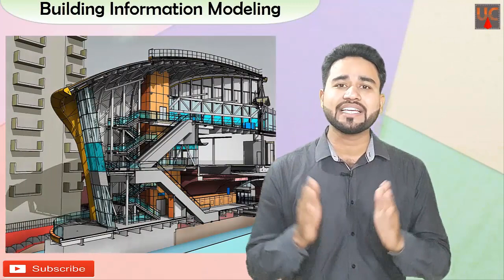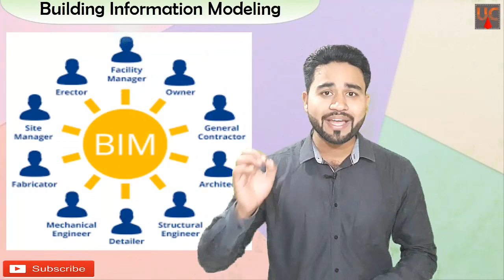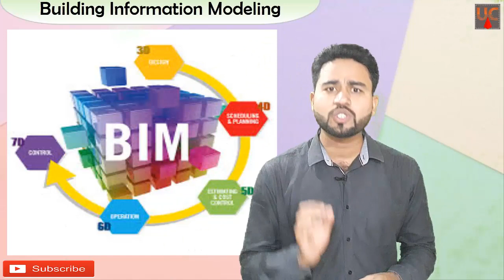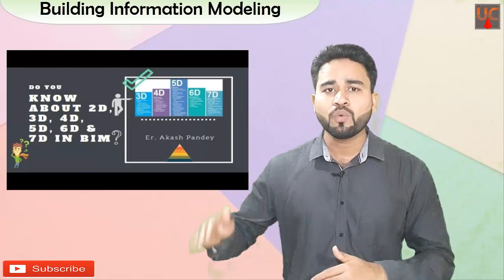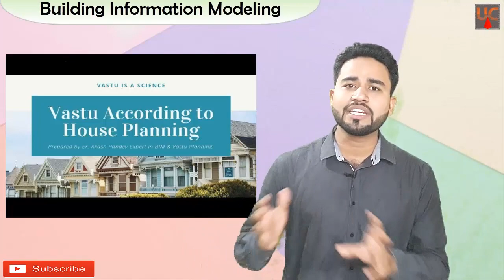New option in civil engineering | BIM | Salary & career growth ||By- Akash Pandey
Hello friends...

In this video, we explain the new opportunities in the civil engineering field as BIM engineer & What is BIM engineer Salary & BIM engineer career growth...

BIM Engineer:-
Building information models are files (often but not always in proprietary formats and containing proprietary data) which can be extracted, exchanged or networked to support decision-making regarding a built asset. Current BIM software is used by individuals, businesses and government agencies who plan, design, construct, operate and maintain diverse physical infrastructures, such as water, refuse, electricity, gas, communication utilities, roads, railways, bridges, ports, and tunnels.

What is RERA Act?
The Real Estate (Regulation and Development) Act, 2016 is an Act of the Parliament of India which seeks to protect home-buyers as well as help boost investments in the real estate industry. The Act establishes the Real Estate Regulatory Authority (RERA) in each state for regulation of the real estate sector and also acts as an adjudicating body for speedy dispute redressal.